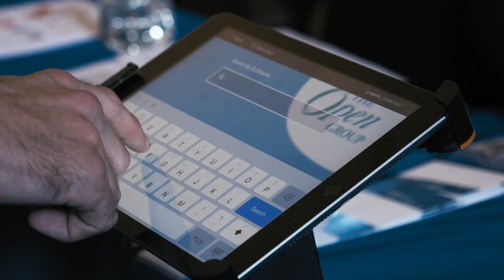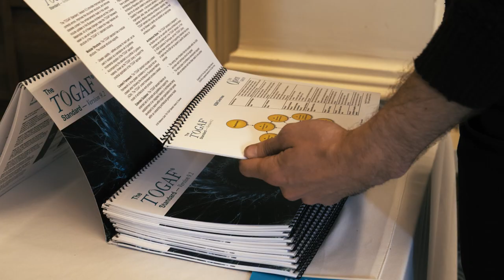Introduction to The Open Group featuring Steve Nunn, President and CEO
The Open Group is a global consortium that enables the achievement of business objectives through technology standards.

Presenter: Steve Nunn, CEO, The Open Group